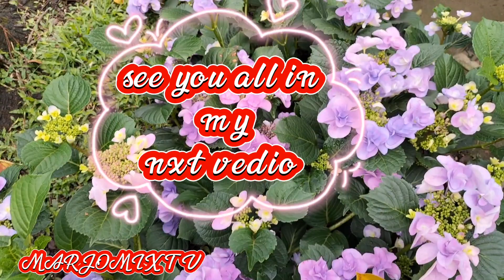DAAN PARK DTO SA TAIWAN taiwanofw daanpark ILINGGANG GALA